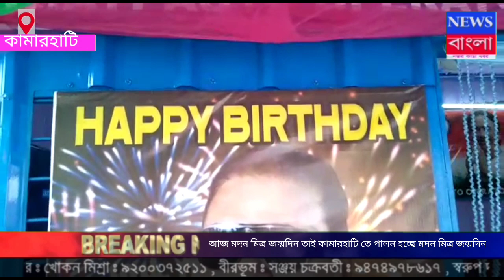NEWS BANGLA NOJOR KARA KHOBOR